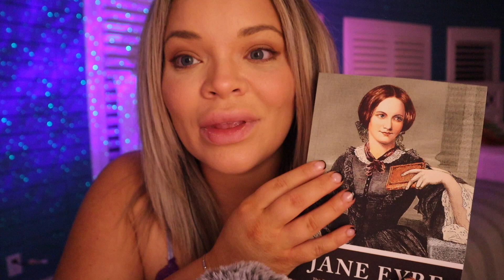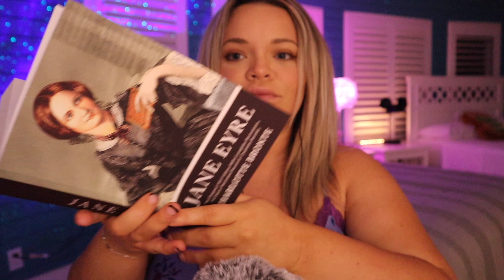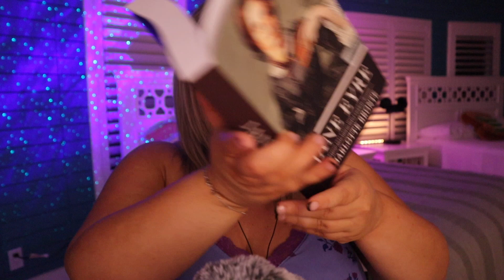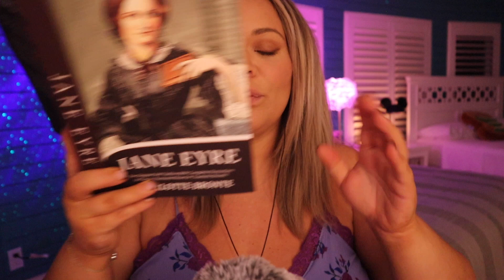ASMR Reading as Fast as I Can (Bedtime Story) | SPEED TALKING ~inaudible~ SLEEP